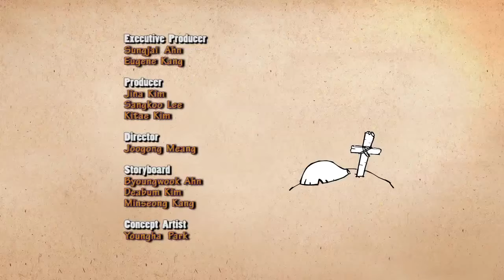Larva Fishing Ep #8